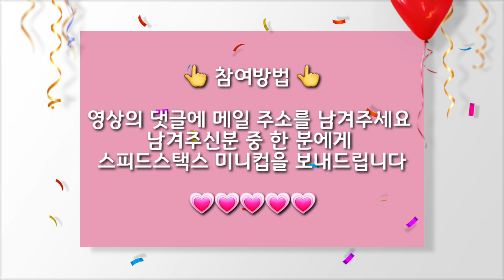스피드스택스 미니 대결! 벌칙은?? /스포츠스태킹 사이클 대결 /Sport Stacking with Speed Stacks Mini 톡톡토이박스 스포츠스태킹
안녕하세요.
톡톡토이박스의 예진이와 예서에요.
오늘은 스피드스택스 미니 컵으로 스포츠스태킹 사이클 대결을 할거에요.
오랜만에 벌칙도 있구요. 마지막엔 작은 이벤트가 있어요.
즐겁게 보시고, 즐거운 저녁시간 보내세요.